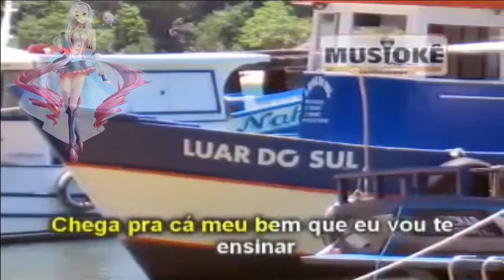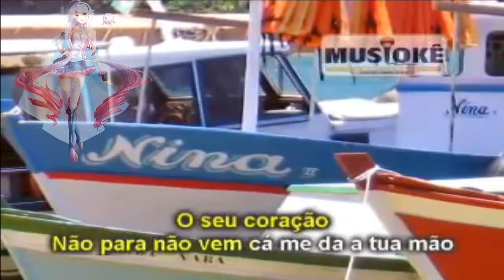Maika - Dança Calypso - Cover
VSQx by MattPlus BC